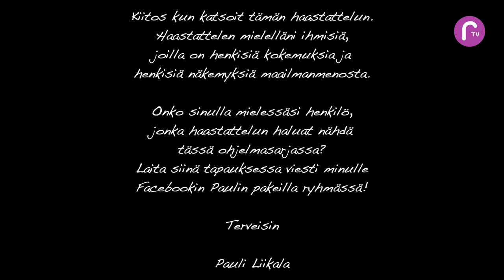RTV esittää: Paulin pakeilla Mikko Leppikangas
Paulin pakeilla Mikko Leppikangas. Lisätietoja Mikosta ja hänen videoistaan löytyy youtubesta hänen omalla nimellään hakemalla.